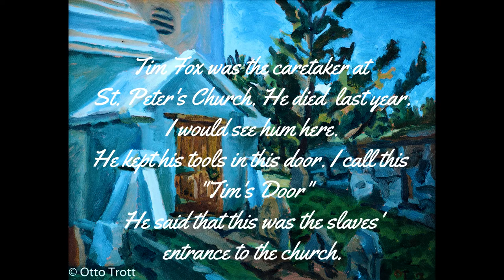St George's Plein Air 2017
I painted Tim's Door at St.Peter's Church in St. George's during Day 5 of the Bermuda Plein Air Festival.